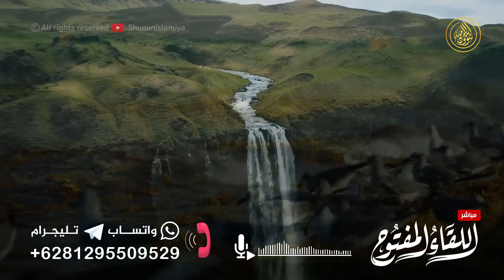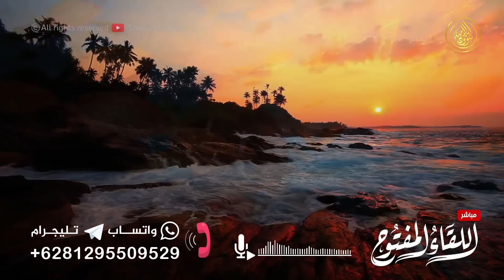اتصال خطير حول الزواج من أوروبيات .. استمع قبل أن تتزوج!